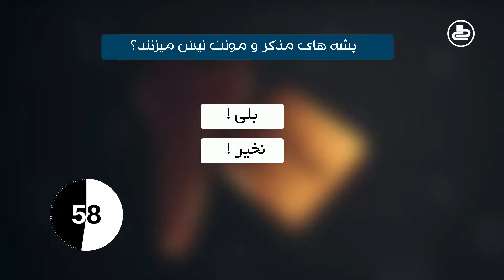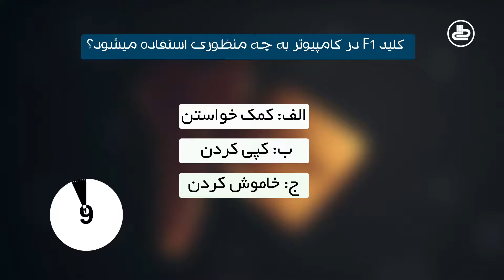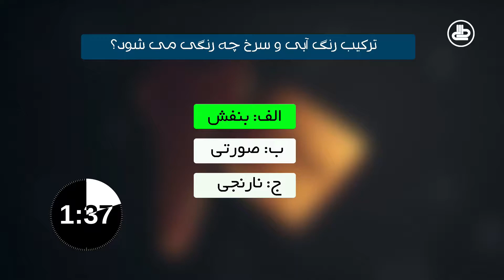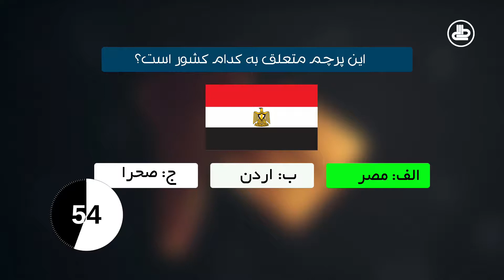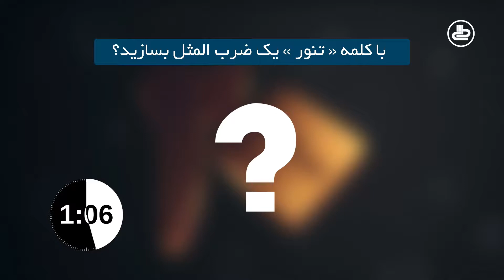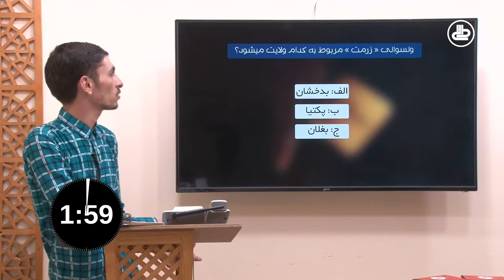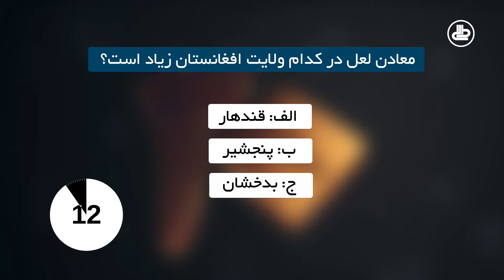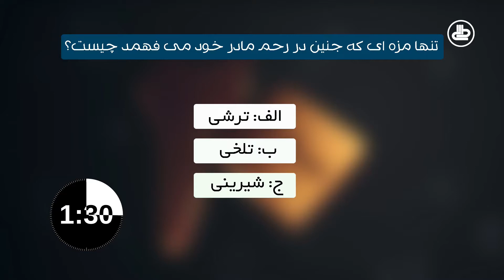مسابقۀ 20 | قسمت 23 | پرسش و پاسخ